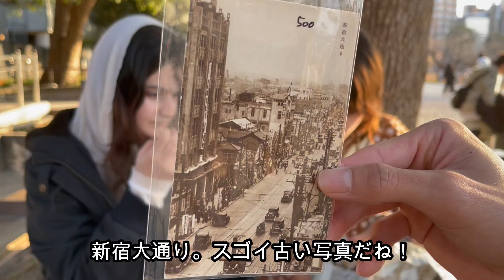「将来は日本に住みたいわ! 高校生の頃からの夢だったの!!」憧れの日本に来て大感動する外国人に日本の印象や素敵な体験談を聞いてみた!!【外国人にインタビュー】【海外の反応】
今後も沢山インタビュー動画を上げていきます！
どうぞ応援のほど、よろしくお願いします！
また、「こんな事聞いて欲しい!」などの要望があれば、是非コメント欄で教えてください！！